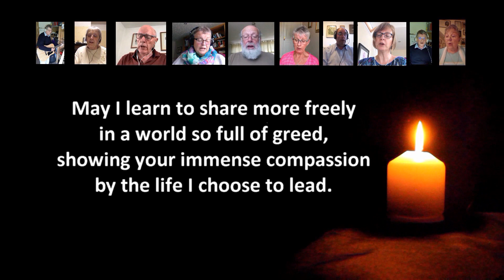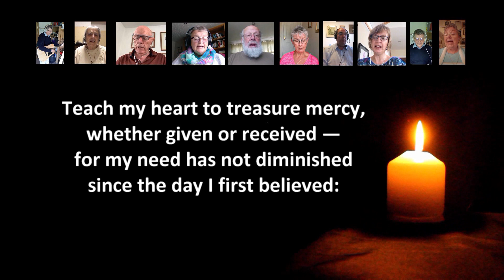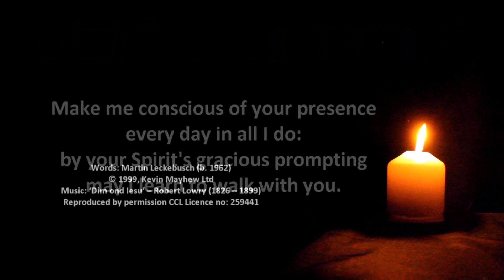Show Me How To Stand For Justice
Martin Leckebusch's challenging words about following Christ set to the beautiful Welsh tune "Dim Ond Iesu" by Robert Lowry. This is a challenge we all need reminding of - whether we are followers of Jesus or not.